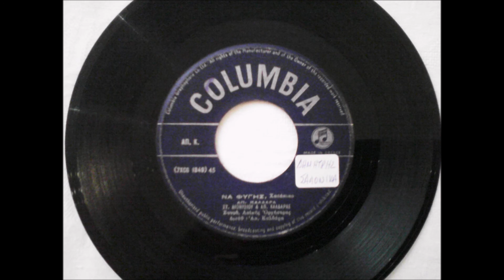ΝΑ ΦΥΓΕΙΣ - ΣΤΡΑΤΟΣ ΔΙΟΝΥΣΙΟΥ - ΑΠΟΣΤΟΛΟΣ ΚΑΛΔΑΡΑΣ